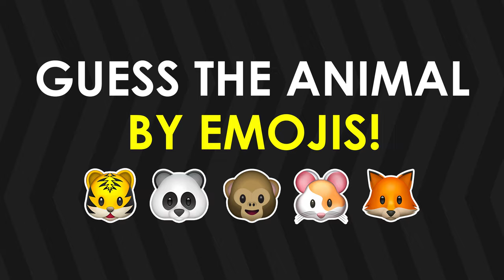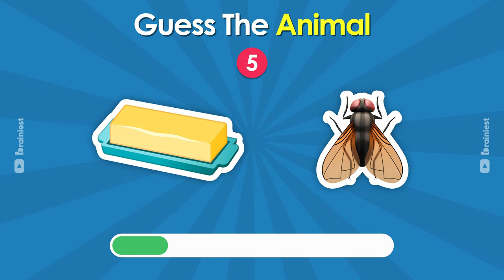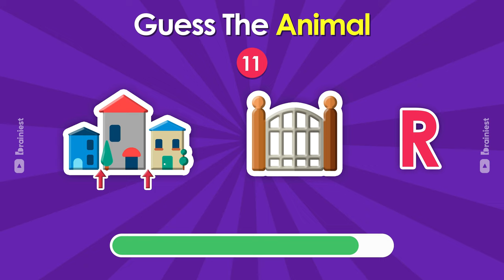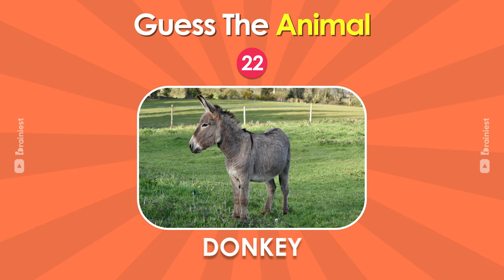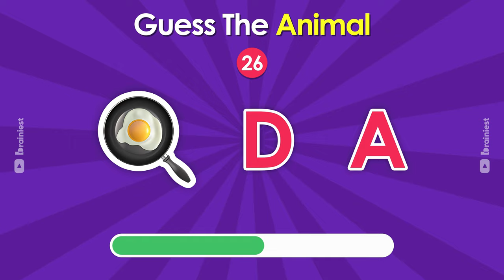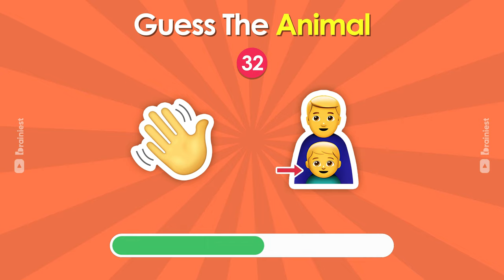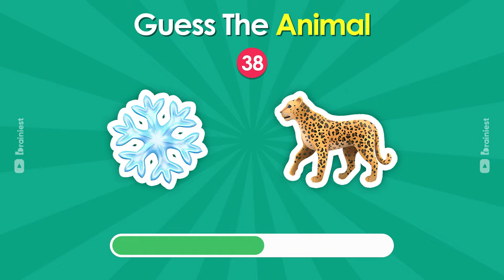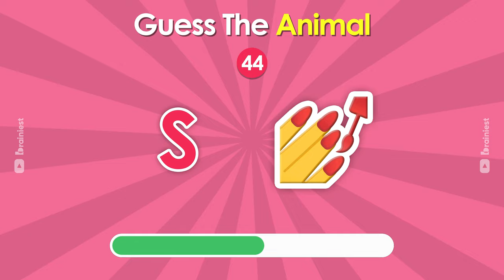Can You Guess The ANIMAL By Emoji?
Test your knowledge with this fun and challenging quiz with 45 different animals to guess. Challenge yourself now and see if you can guess all the animals correctly and become an emoji animal master!